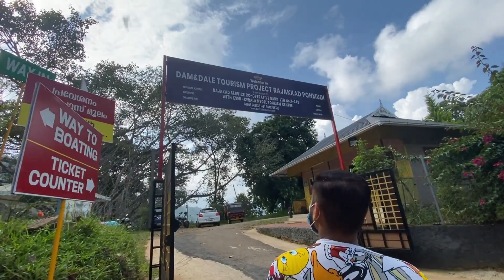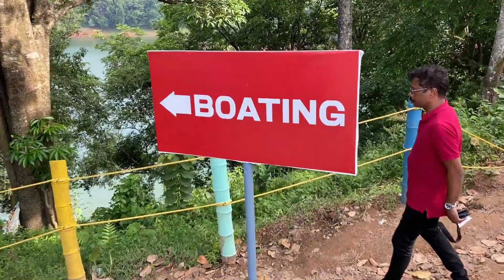vlog51#১০০ বছৰতকৈও পুৰনা ভাবিলেই কিবা লাগে....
facebook id---mr&mrs motu patlu vlog